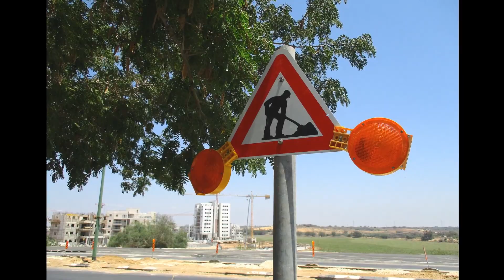Израиль 8.07.2017. Ашкелон. Пешком по Городу. Ashkelon. July 8, 2017.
Израиль. Ашкелон. Пешком по Городу 8 июля 2017 года.
Очень жарко и сильный ветер.
Природа и Архитектура.

С уважением, Светлана!